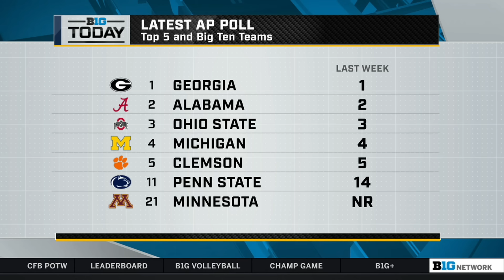Examining Michigan and Ohio State's Wins; Talking with Purdue's Dave Shondell | B1G Today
0:00 - Examining Ohio State & Michigan Win’s and AP Top 5
13:47 - Talking Purdue Volleyball with Coach Dave Shondell
23:#7 - Overreaction Monday: Penn State’s Hot Start, Iowa’s Defense & OSU’s Ranking